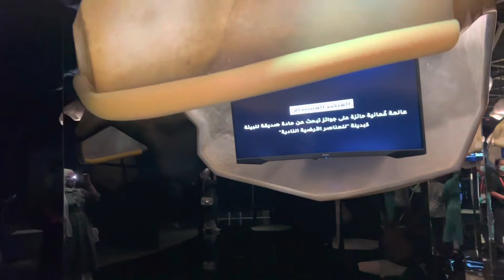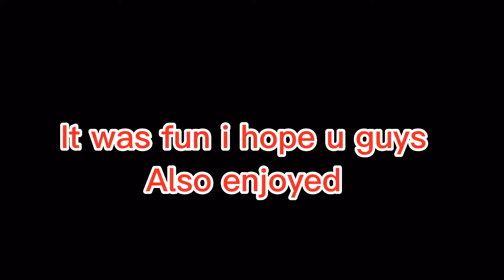Expo2020 | Expo 2020 Dubai | Expo2023 | Expo 2021 | Expo 2020 FULL TOUR | Expo City Dubai 2023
Expo 2020 is expected to attract millions of visitors from around the world to Dubai, and will showcase the latest innovations in technology, sustainability, and culture. The theme for Expo 2020 is "Connecting Minds, Creating the Future," with subthemes of opportunity, mobility, and sustainability.

The event will be held at a purpose-built site in Dubai South, covering an area of approximately 438 hectares. The site will feature pavilions from over 190 countries and will showcase their innovations, products, and culture. In addition, there will be a range of exhibitions, performances, conferences, and workshops throughout the six-month event.

The Pointe Dubai Palm | The Pointe Fountain | Best Tourist - Must See Places to Visit in Dubai UAE
4K | Dubai MONORAIL | Dubai Palm MONORAIL | Best View of PALM Jumeirah | Best Things To do in Dubai
Al ain birds show | Al ain zoo bird show | Al ain zoo birds show 2023 | Eagles vultures owls show
4K | Al Ain Zoo | Al Ain Zoo 2023 | Al Ain Zoo Safari | Al Ain Zoo Safari 2023 | Full tour
4K | Al Seef Dubai | Al Seef Dubai Creek Day and Night View | Al Seef Village Dubai